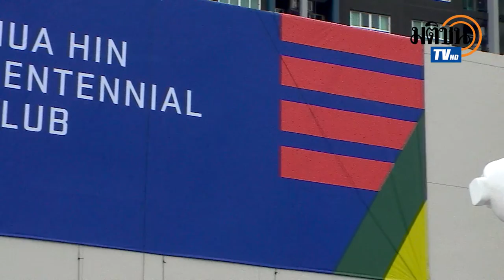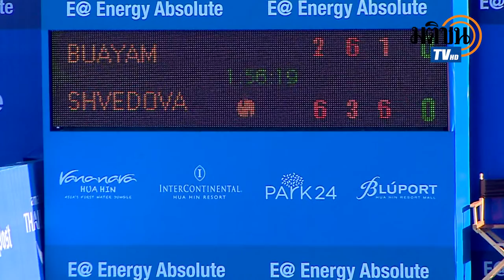หญิงเดียว Kamonwan BUAYAM ( THA ) VS Yaroslava SHVEDOVA ( KAZ )4 09-11-58 LOGO